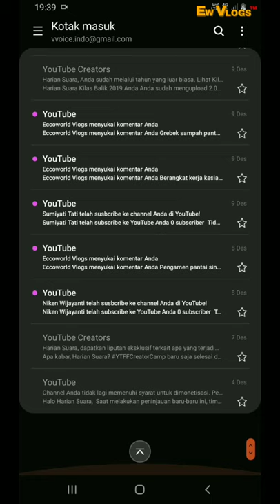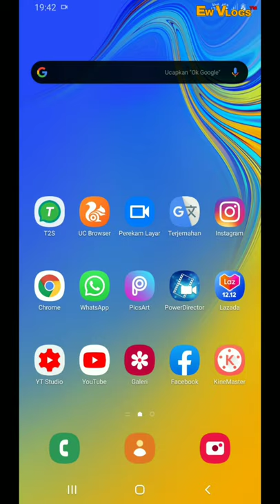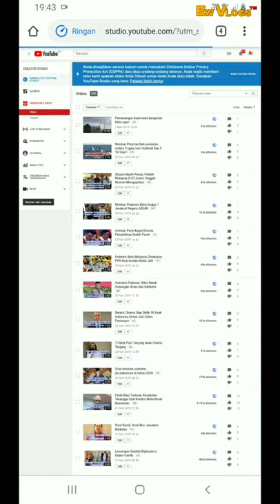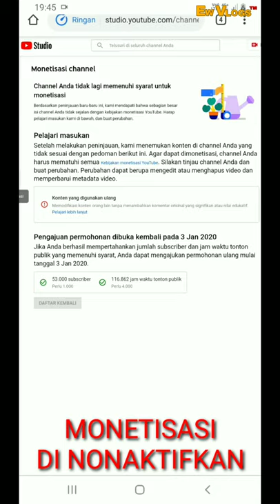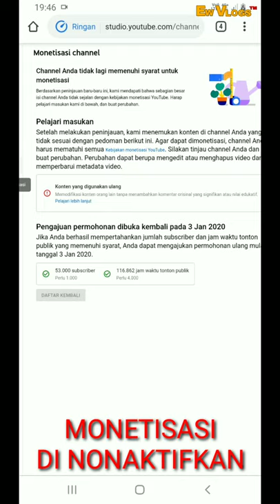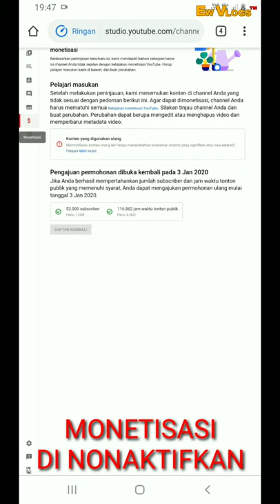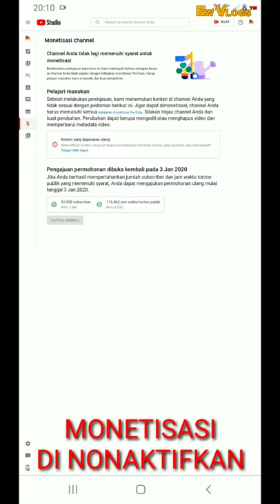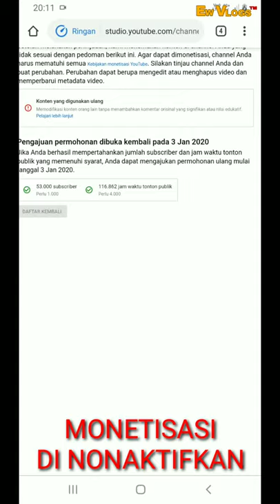Monetisasi di nonaktifkan karena hal ini